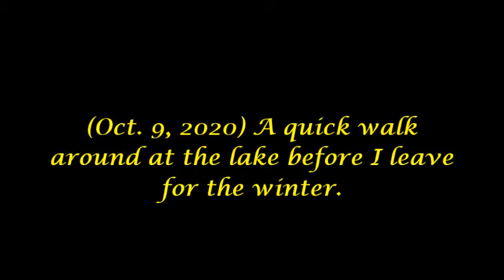(Oct. 9, 2020) Quick Walk Around Before Winter